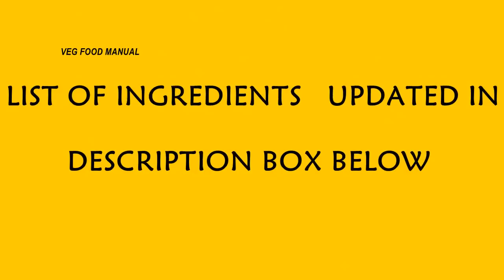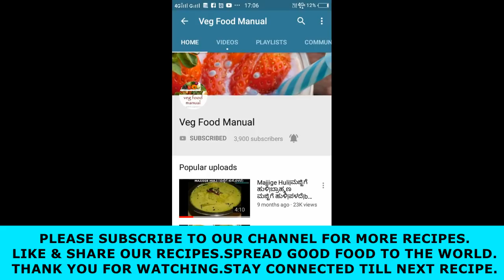Ragi ganji|ರಾಗಿ ಅಂಬಲಿ|ರಾಗಿ ಗಂಜಿ|ragi malt|weight loss recipeIfinger millet recipes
Hello foodies.We are back with another summer soother recipe "ragi ganji or ragi ambali.Also called as Ragi malt .To beat the summer heat   we normally have cold drinks or sugary drinks  which givers relief at that time but is not good for health if consuned more.So tis ragi ganji is ideal for summer and is a very healthy recipe too.You can prepare the mix and keep it aside.When required take some portion of heated ragi mix and curd as required mix it well and have it.Apart from beating the summer heat it also helps in weight loss.No oil is used here to cook .This will help ypou feel fuller for long time.Try this recipe and reach us by commenting below.

 For ragi mix:
1 . 4TBSP(FINGER MILLET) RAGI FLOUR/ರಾಗಿ ಹಿಟ್ಟು/नाचनी का आटा
2 . 1 CUP  WATER/ನೀರು/पानी
 Ragi malt
3 . 4 CUP  WATER/ನೀರು/पानी
4 . 3-4 GREEN CHILLI/ಹಸಿರು ಮೆಣಸಿನಕಾಯಿ/हरी मिर्च
5 . SALT AS PER TASTE/ರುಚಿಗೆ ಬೇಕಾದಷ್ಟು ಉಪ್ಪು/नमक स्वादअनुसार
6 . RAGI MIX
7 . 1 FINELY CHOPPED ONION/ಈರುಳ್ಳಿ /ಉಳ್ಳಾಗಡ್ಡಿ/प्याज
8 .  CORIANDER LEAVES/ಕೊತ್ತಂಬರಿ ಸೊಪ್ಪು/धनिये के पत्ते
9 . MINT LEAVES/ಪುದೀನಾ ಎಲೆ/पुदीने की पत्तियां
10 . 1 CUP OF CURD/ಮೊಸರು/दही
 for garnishing
11 .  FINELY CHOPPED ONION/ಈರುಳ್ಳಿ /ಉಳ್ಳಾಗಡ್ಡಿ/प्याज
12 .  FINELY CHOPPED CORIANDER LEAVES/ಕೊತ್ತಂಬರಿ ಸೊಪ್ಪು/धनिये के पत्ते
13 . FINELY CHOPPED MINT LEAVES/ಪುದೀನಾ ಎಲೆ/पुदीने की पत्तियां

 This recipe includes :
1.How to prepare ragi ganji
2.How to prepare ragi ambali
3.Ragi ganji recipe in kannada
4.Best recipe for summer
5.Summer weight loss recipe
6.Finger millet recipes
7.ರಾಗಿ ಗಂಜಿ
8.ragi ganji maduva vidhana
9.summer recipes